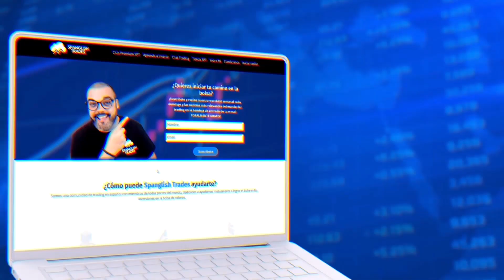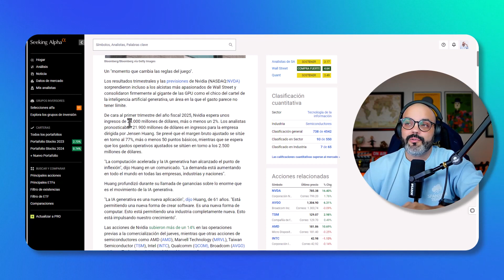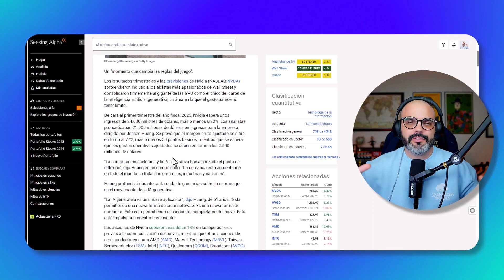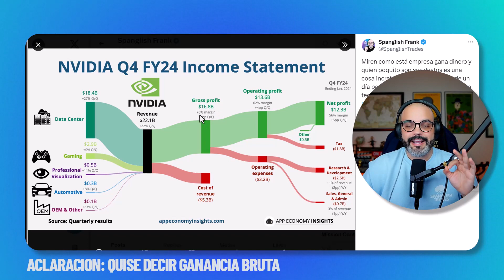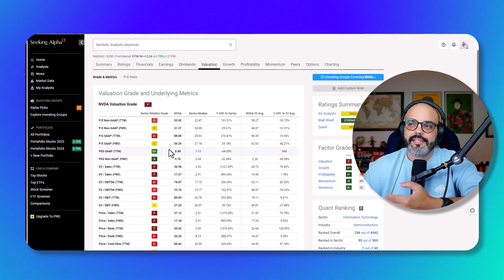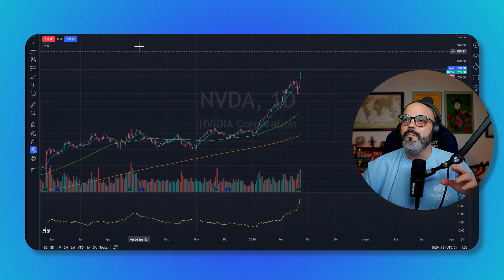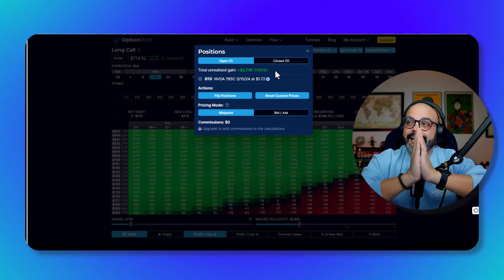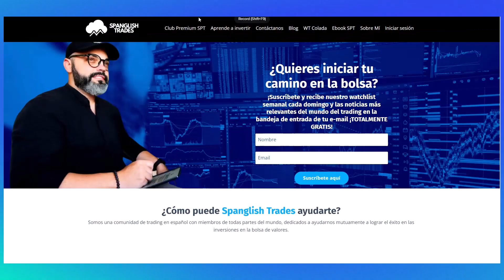NVIDIA Rompe récord en la Bolsa ¿Comprar Ahora? Muestro CUANTO gane HOY!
🚀 Aprende a Ganar dinero en la Bolsa de Valores con SPT